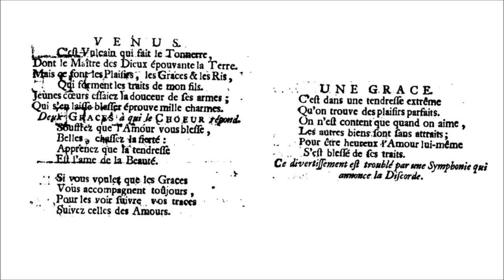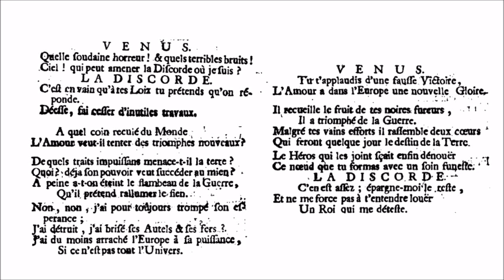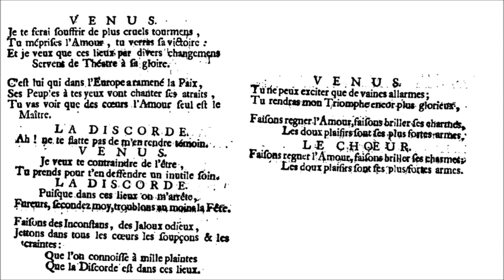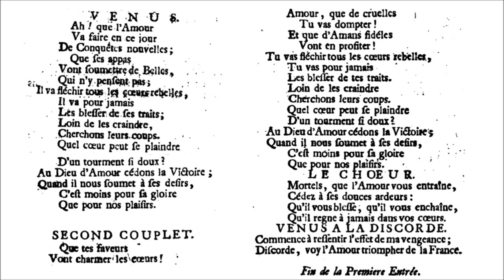André Campra - L'Europe Galante - 1. Prologue (2/2)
André Campra -- L'Europe Galante (1697)

Direction : William Christie

Vénus : Violaine Kiefer
La Discorde : Clémentine Margaine
Les 2 grâces : Elizabeth Dobbin

Il n'existe à ma connaissance pas d'autres enregistrements complets de cet opéra. Gustav Leonardth en a joué quelques extraits en 1973